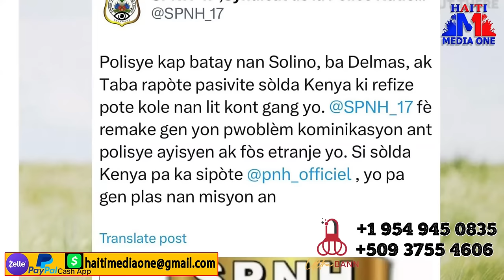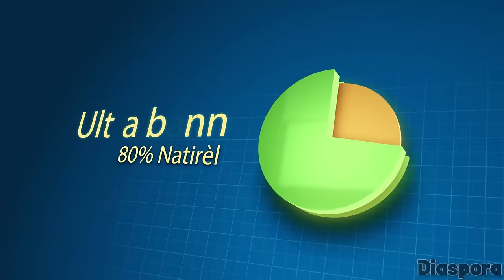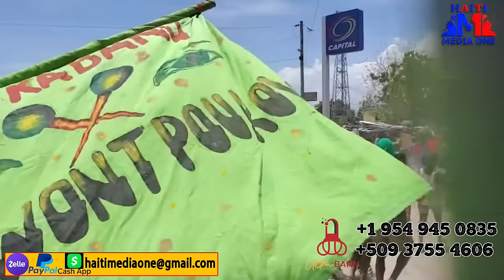Plis Pase 15 bandi Vilaj Dedye Tonbe Akaye, Lapolis Rekipere Yon Cha Blende